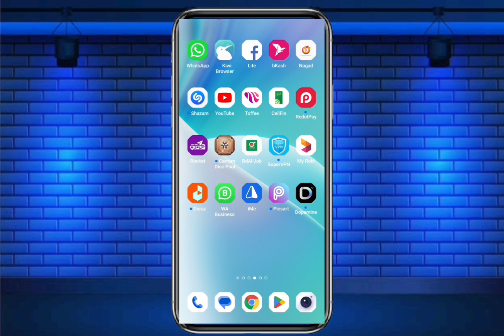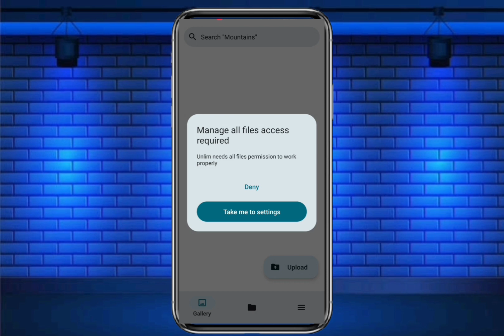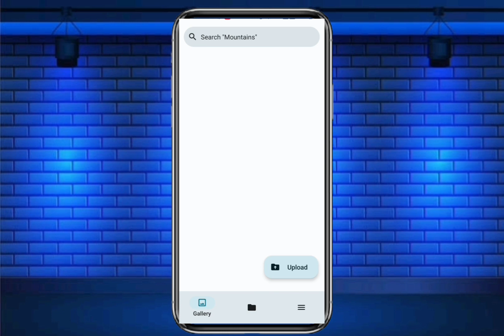Unlimited Cloud Storage | Free Unlimited Cloud Storage For Lifetime | Online Expert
Research Cloud Storage Providers: Look for reputable cloud storage providers that offer free plans with a certain amount of storage space. Examples include Google Drive, Dropbox, Microsoft OneDrive, Mega, and Unlim app.

Explore Free Plan Options: Once you've signed up, explore the free plan options available. Typically, these plans offer a limited amount of storage space for free, such as 2 GB for Dropbox or 15 GB for Google Drive.

Start Uploading Files: Begin uploading your files and data to the cloud storage app. You can upload documents, photos, videos, and other files to store them securely in the cloud.

Refer Friends (if available): Some cloud storage providers offer additional free storage space when you refer friends to their service.

Optimize Space Usage: Make the most of your free storage space by organizing your files, compressing large files, and deleting unnecessary files or duplicates. This will help you maximize the amount of data you can store within the free tier limits.

Keep an eye out for such promotions and take advantage of them when available.

০ ০